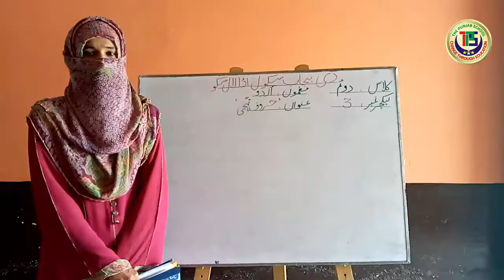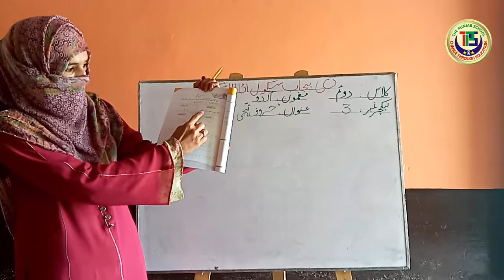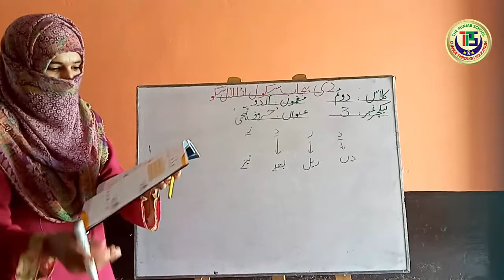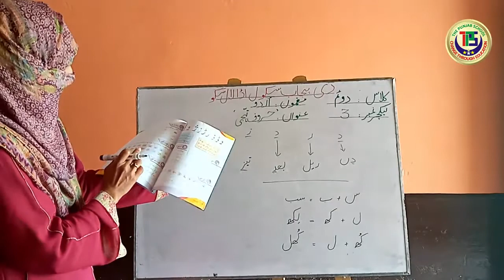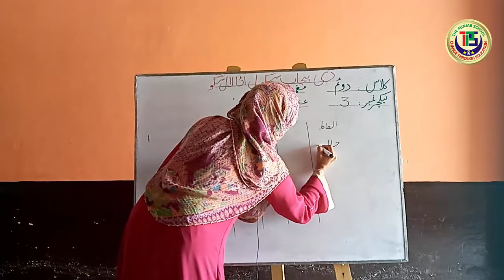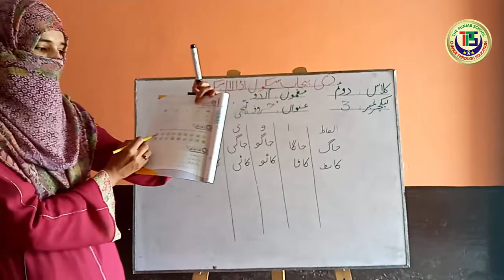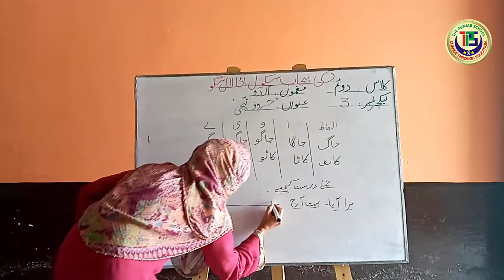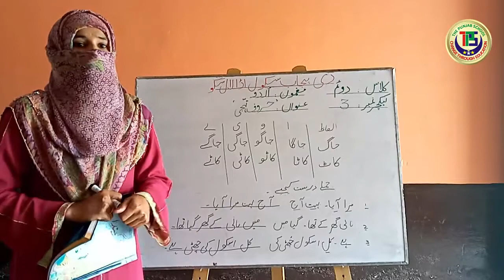Urdu oxford Gainda third edition lecture 3 @ The Punjab School Dokota